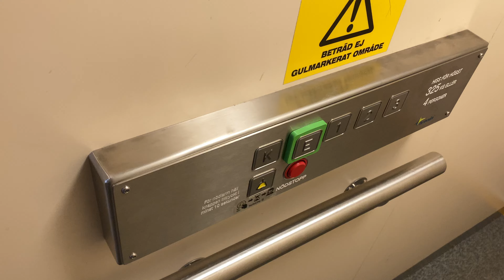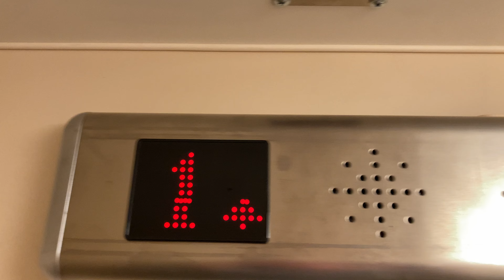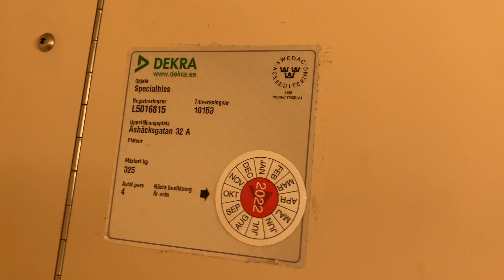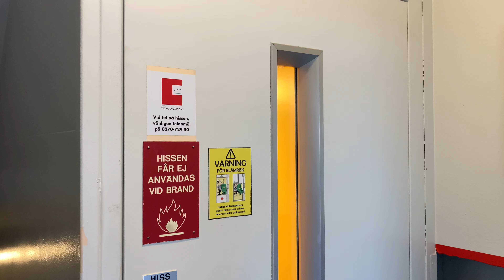MERRY CHRISTMAS!!! Kalea (mod.) Roped Hydraulic Elevator @ Åsbäcksgatan 32A, Söderhamn, Sweden,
Brand: Kalea.
Built: 1989.
Modernized by: Bravida / HydroWare.
Year: 2017.
Type: Roped Hydraulic.
Capacity: 325 KG or 4 Persons.
Floors: 5 (K *E* 1 2 3).
Location: Åsbäcksgatan 32A, 826 31 Söderhamn, Sweden.